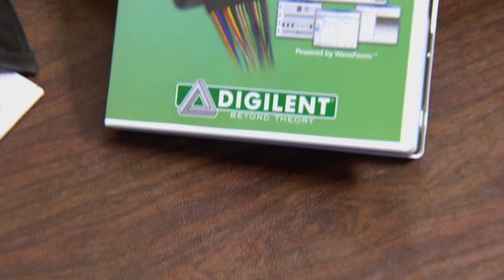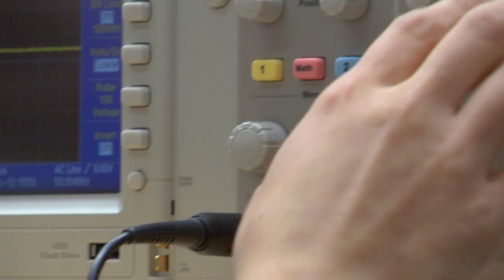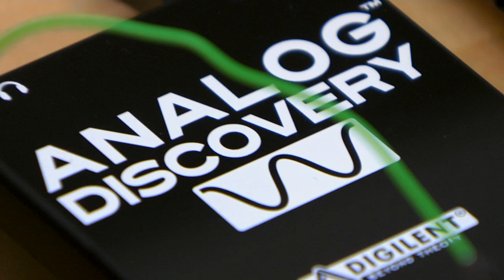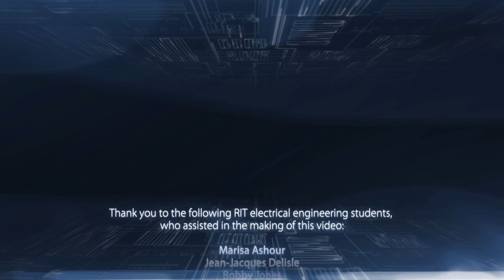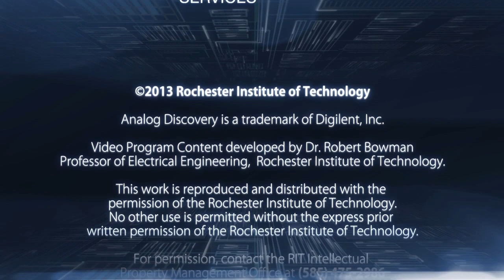Learn-by-Doing, with a Lab in a Backpack